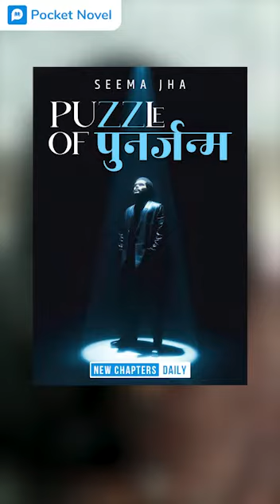Puzzle Of Punarjanm | Seema Jha | Pocket Novel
क्या केशव सुलझा पाएगा अपनी पुनर्जन्म की पहेली को?

जानने के लिए पढ़िये "पज़ल ऑफ़ पुनर्जन्म" सिर्फ़ पॉकेट नोवेल पर